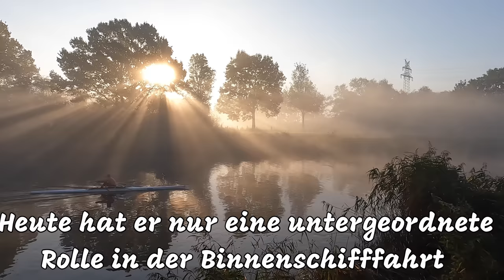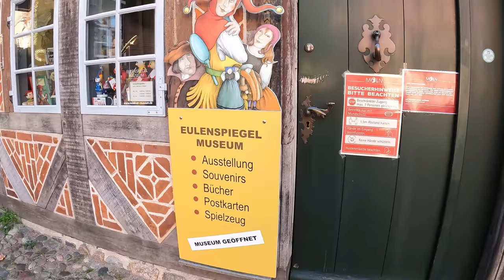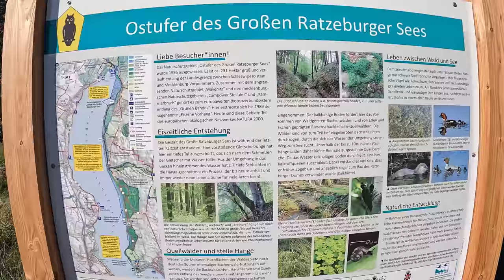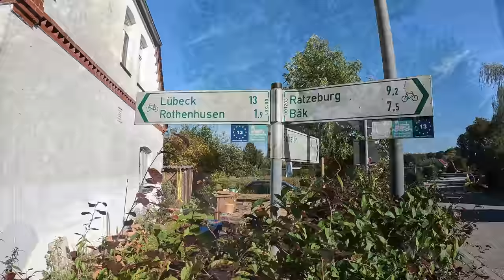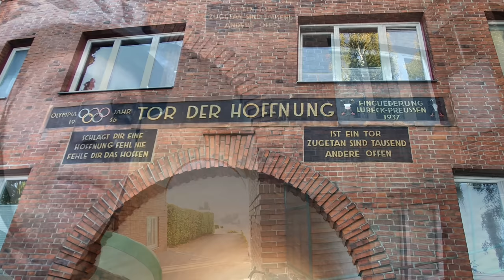Schleswig-Holstein vom Feinsten | Oktober 2021 | ELK | Mölln | Ratzeburger See | Lübeck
Bei schönstem Oktoberwetter habe ich mal eine ganz schöne Ecke Schleswig-Holsteins abgeradelt.

Kamera:
GoPro10 Hero Black in der Hand
Sony ZV-1